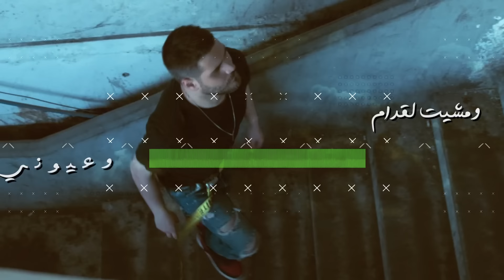Mohamed El Majzoub - Kramet Mara (Lyric Video)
Kramet Mara (Lyric Video) | محمد المجذوب - كرامة مرا

Lyrics: Ali Al Mawla
Arrangement: Jimmy Haddad
Video Created by: Mahmoud Sabry

كلمات : علي المولى
الحان : جاد قطريب
توزيع : جيمي حداد
فيديو آرت: محمود صبري

Music video by Mohamed El Majzoub performing Kramet Mara (Lyric Video).